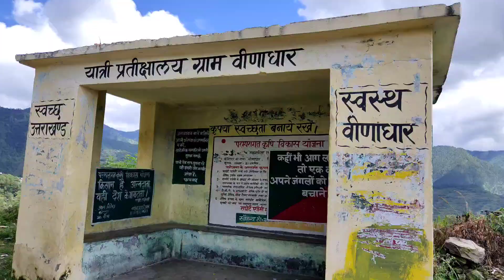पोखड़ा ब्लॉक के कुछ खुबसूरत गांव || Some beautiful villages of Pokhara block || Pahadi Lifestyle Vlog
वीडियो देखने के लिए धन्यवाद। उम्मीद करता हूँ आपको वीडियो पसंद आई होगी तो वीडियो को लाइक ज़रूर करना। अपना कोई प्रश्न या सुझाव देने के लिए कमेंट कीजिए। और वीडियो को अपने परिवार और दोस्तों के साथ शेयर ज़रूर करें धन्यवाद ❣️❤️🙏।

Pahadi Biker,Namste Pahad,Anoop Semwal,Sourav Joshi Vlog, Pahadi Lifestyle Vlog,Uttarakhand Vlog,